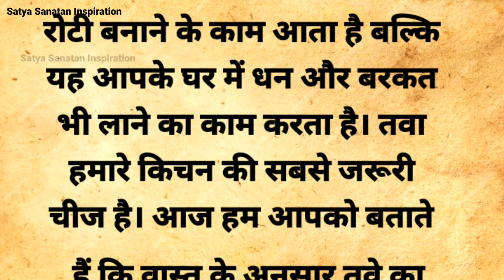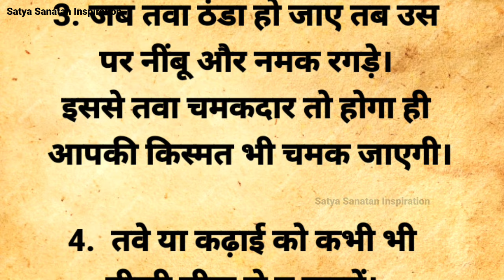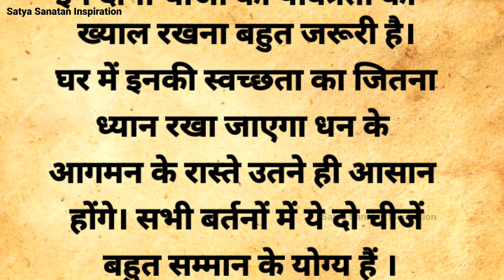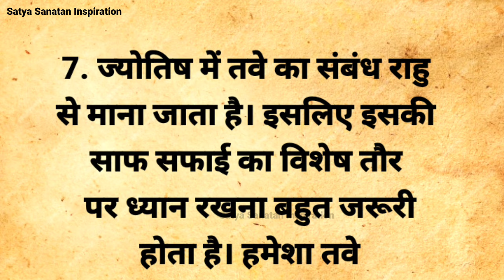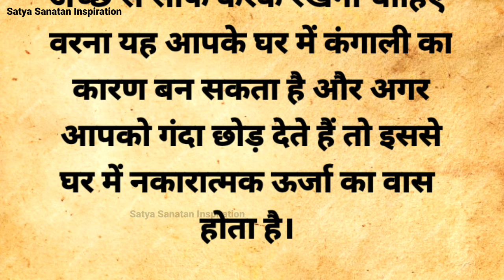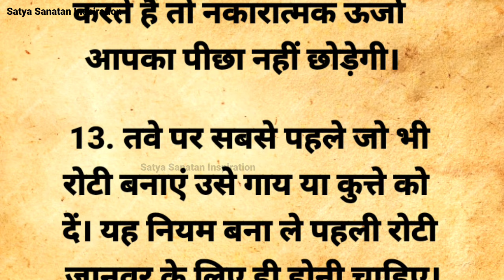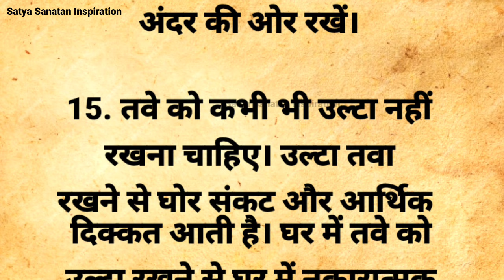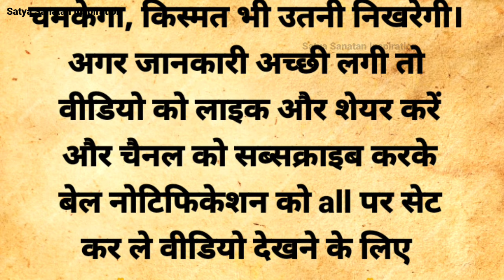रसोई घर के तवे के उपाय जो बना देंगे आपको मालामाल Vastu Tips Vastu Shastra Vastu Tips in Hindi